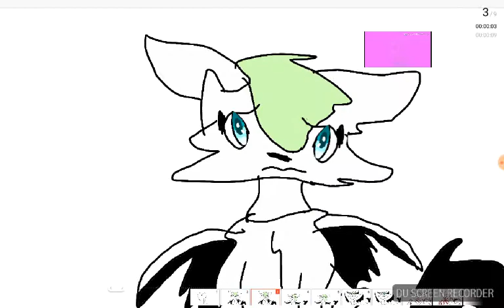Me in wolf life's 3 rp